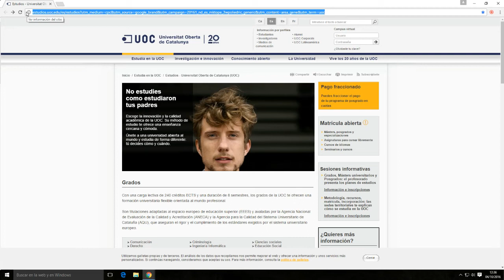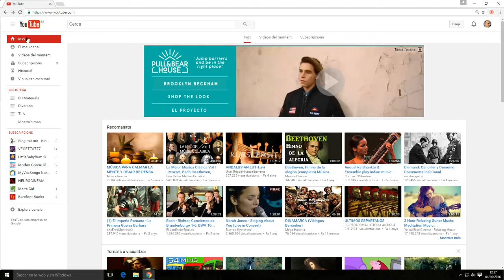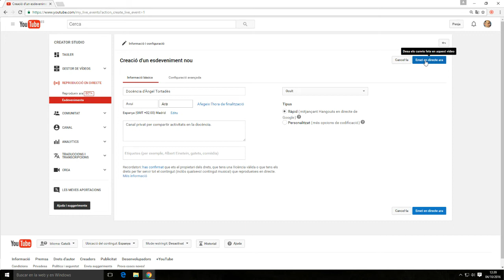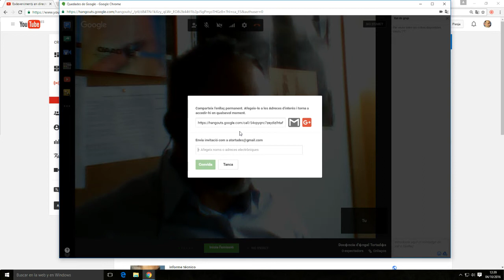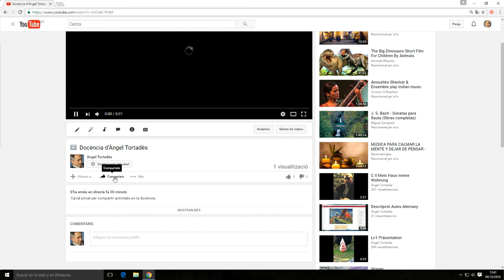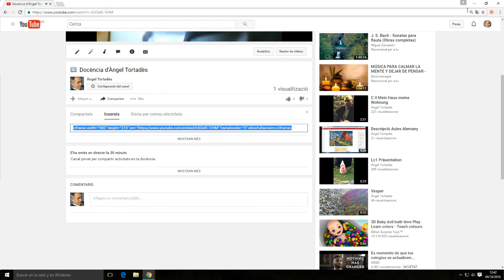Celebrar encuentro y subir grabación